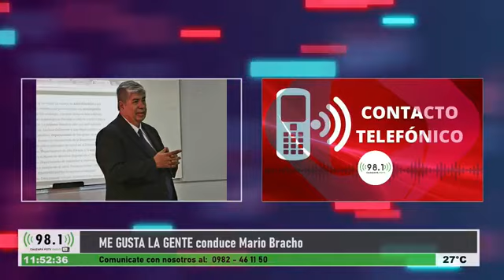POR LA REPOSICIÓN DEL PROFESORADO DE GUARANI DEL ATENEO 13-03-23 MARIO BEACH - RADIO KA'ASAPA POTY